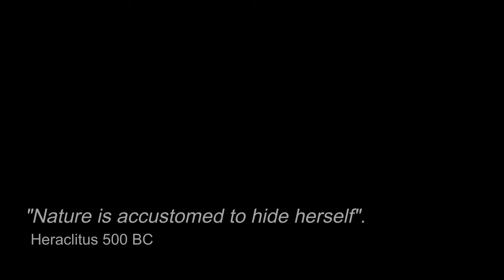Rainbow Mud Snake: Singapore Snakes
Filmed this medium sized Rainbow Mud snake, Enhydris Enhydris, whilst herping Singapore in a wetland park, early 2023. Thanks to John for spotting it.

Family : HOMALOPSIDAE
Species : Enhydris enhydris
Maximum Size : 81 cm

The genus Enhydris comprises more than 20 species which occur mainly in Southeast Asia. The range of a few species extends into parts of India, southern China, New Guinea and Australia.

The Rainbow Water Snake Enhydris enhydris inhabits freshwater habitats including marshlands, rural ponds and rice paddies.

The species is mainly a fish eater, but reportedly also consumes amphibians and other small vertebrates.

This snake is best identified by the two pale stripes running down the full length of the body and tail on either side of the vertebral line : these two stripes converge on the crown.

The body is medium brown to greenish brown, and the head and neck is generally more olive coloured than the body. The belly is pale, with a thin brown line running down the middle.

The head is much narrower than the thickset body, and is quite flattened. The snout is squarish. The eyes are small and located towards the top of the head, and the valvular nostrils are positioned above the snout. The tail is relatively short and tapers quickly.

In Southeast Asia the Rainbow Water Snake is recorded from Myanmar, Thailand, Vietnam, Peninsular Malaysia, Singapore (where it may have been introduced), Sumatra, Borneo and Java. Outside the region it is recorded from eastern India and neighbouring states, and from southern China. (ecology asia)

Videography:
Christian Bassett
Editing:
Christian Bassett
Camera: